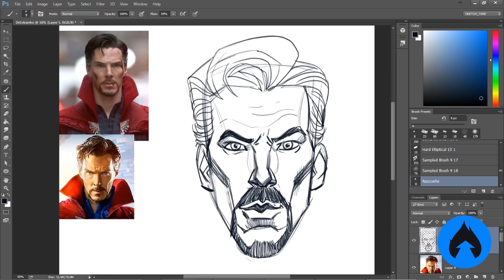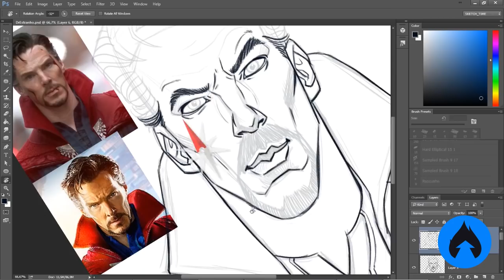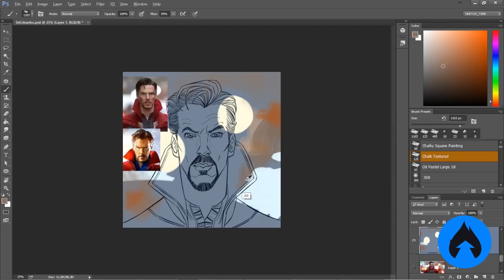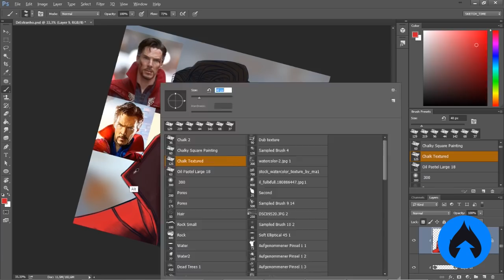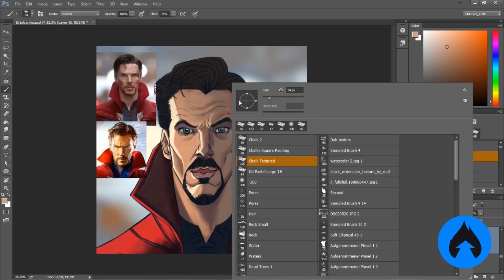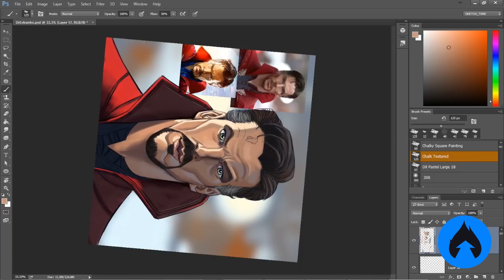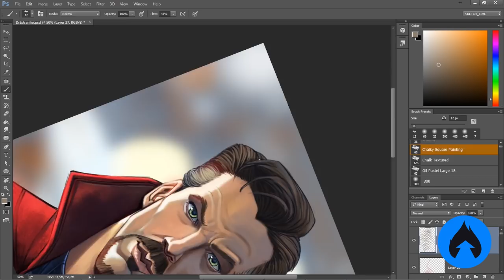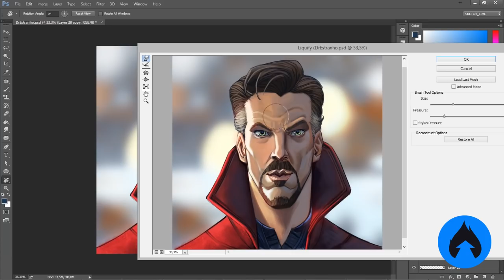Tá Estranho? - Dr. Stephen Strange | Desenhando Retratos dos Vingadores #3